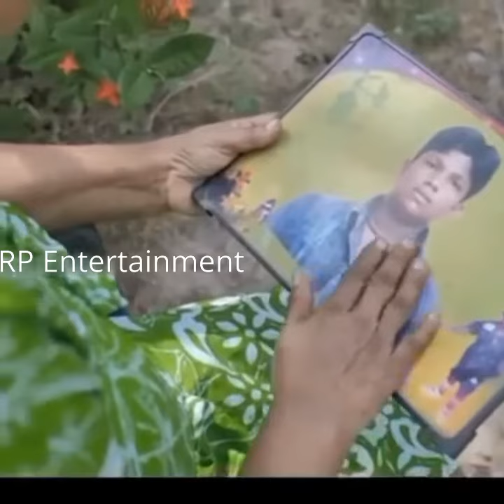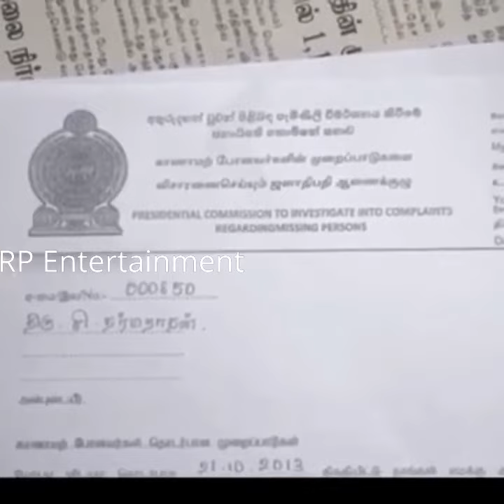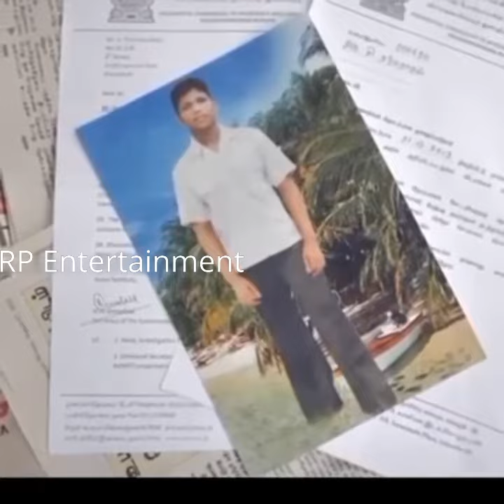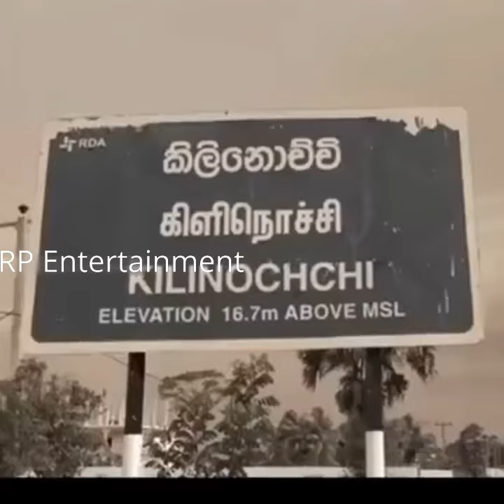ஈழ யுத்த வலியை உலகளவில் கொண்டு சேர்த்த கில்மிஸாZEETAMIL